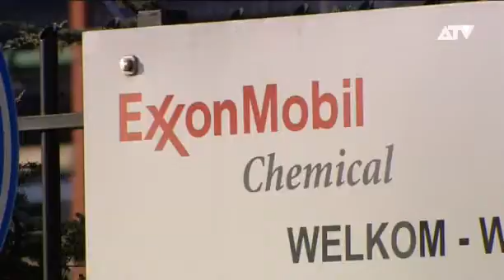Spontane staking bij Exxon Mobil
Bij Exxon Mobil in Zwijndrecht is vanochtend een spontane staking uitgebroken. Het werk ligt er voor vierentwintig uur stil. De 160 technische bedienden bij de polymeren-fabriek zijn boos, omdat de directie een loonsverhoging weigert.